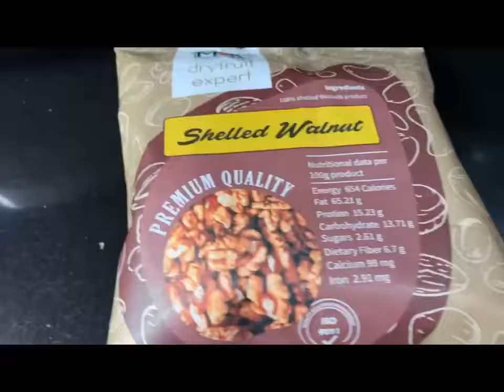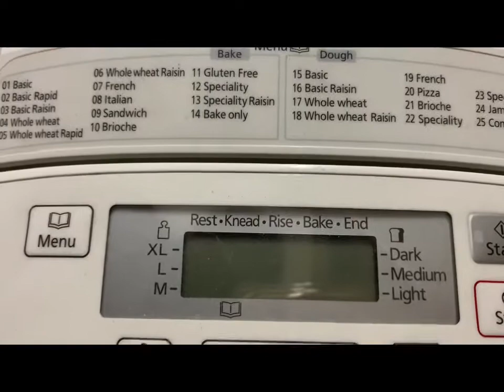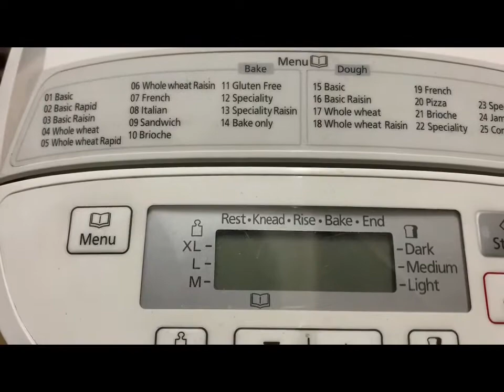Banana Bread with nuts: perfect tea time snack